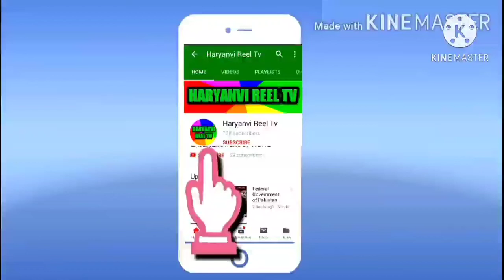Haryanvi Fiction Tamanna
Famous Haryanvi Fiction, Story book MIRAR  was written by Late Rao Rehmat Ali Sampaliya. Tamanna is the second Fiction in the book. This Book is written in pure rohtaki dialect.